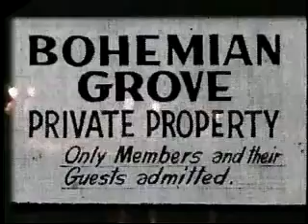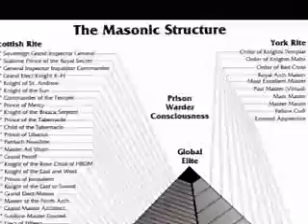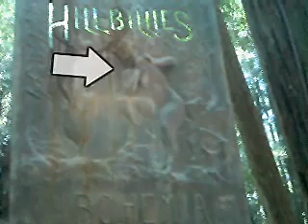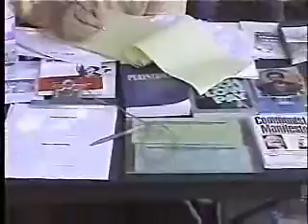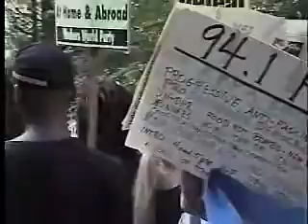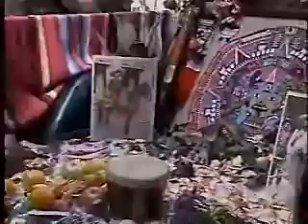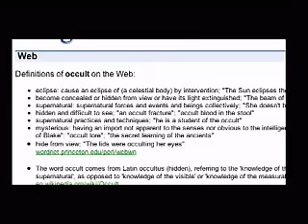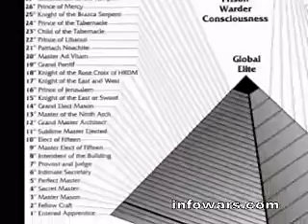INFOWARS.COM - Alex Jones - Order Of Death Final.